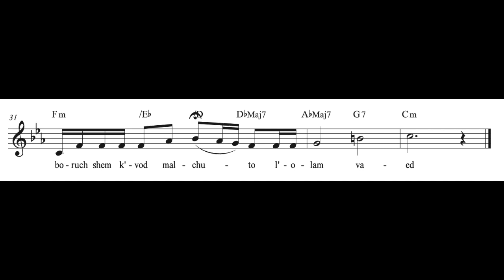Ana B'choach to Min Hametsar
to purchase sheet music or lessons